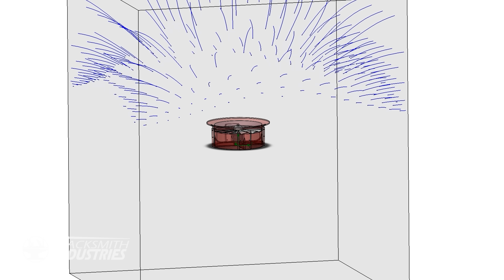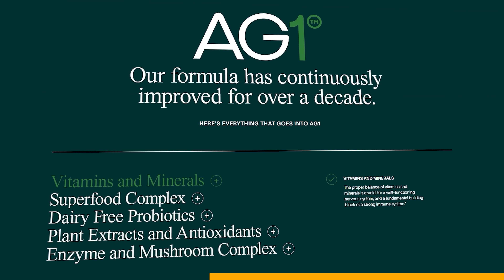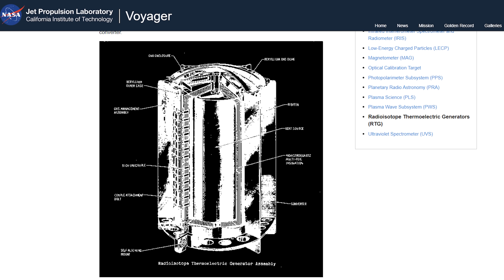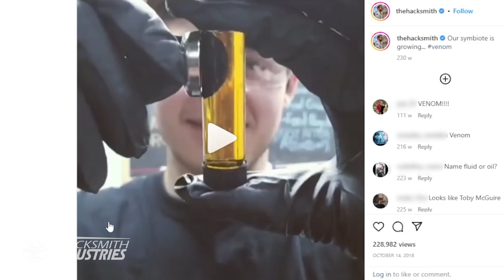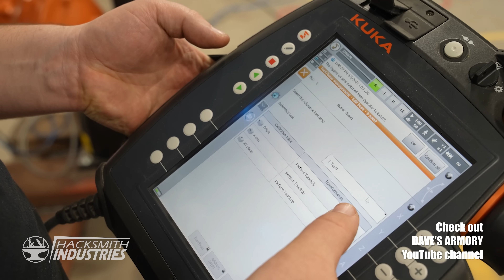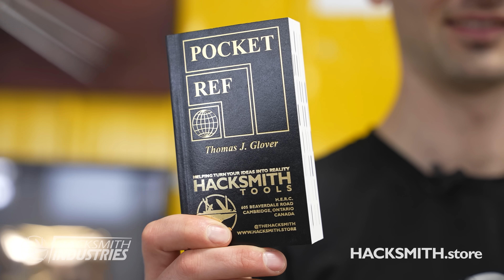Top 10 Secret Hacksmith Projects You Have NEVER Seen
to get started on your first purchase and receive a FREE 1-year supply of Vitamin D3+K2 and 5 travel packs.

This video was dubbed into Spanish by Gil Spanish YouTube Translation Ltd.

TOOLS / MACHINES:
Laser Engraver - Use code HACKSMITH5OFF

CHAPTERS:
0:00 WE DO SOME WILD STUFF
0:27 FLYING LIKE IRON MAN
1:33 INSPECTOR GADGET
2:21 JET ENGINE UMBRELLA
2:53 BLACK WIDOW TASER GAUNTLET
4:47 WORK FROM HOME ROBOT
5:25 GIANT GUMMY BEAR
6:21 ARC REACTOR
7:23 DR.OCTOPUS ARMS
8:12 VENOM
9:19 DODGEBALL ROBOT
9:49 WINTER SOLDIER ARM

Upbeat Sports by Media Music Group
Licensed from Storyblocks ►

Synergy Movement by Mood Mode
Licensed from Storyblocks ►

Adrenaline Soul by Style Da Kid
Licensed from Storyblocks ►

Fearless by Diego Martinez
Licensed from Triple Scoop ►

Classical by Bobby Cole
Licensed from Storyblocks ►

Back to 95 by Humans Win
Licensed from Storyblocks ►

Keep it Hot by Humans Win
Licensed from Storyblocks ►

Quirky by Life
Licensed from Storyblocks ►

Documentary Deep Dive by Jon Presstone
Licensed from Storyblocks ►

The Passage by Efliz
Licensed from Storyblocks ►

Redemption by Jack Morgan
Licensed from Storyblocks ►